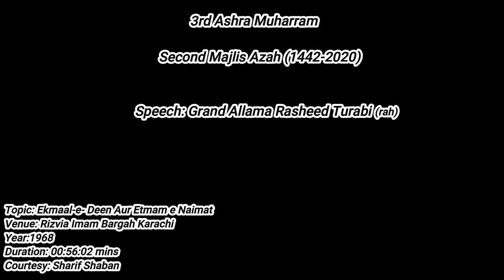Grand Allama Rasheed Turabi(rah) Third Ashra Muharram 2nd Majlis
Third Ashra Muharram 2nd Majlis
Speaker: Grand Allama Rasheed Turabi(rah)
Topic: Ekmaal-e- Deen Aur Etmam e Naimat (اکمال دین و اتمام نعمت)
Venue: Rizvia Imam Bargah Nazimabad Karachi
Year: 1968
Duration: 00:56:02
Courtesy: Sharif Shaban